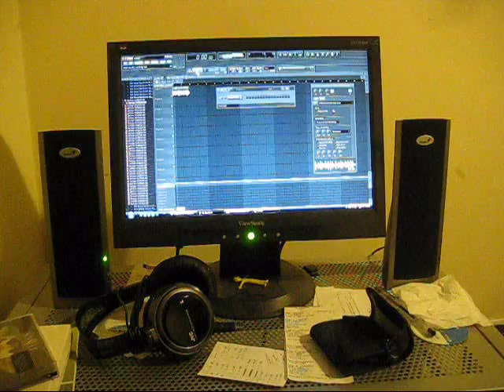RyKennon playing T99 - Anasthasia Live 21/01/2011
"For all you belgium headz!!" - DJ PC. Quick vid of me fiddling with the Anasthasia stab Old Skool Bizzness.

:D